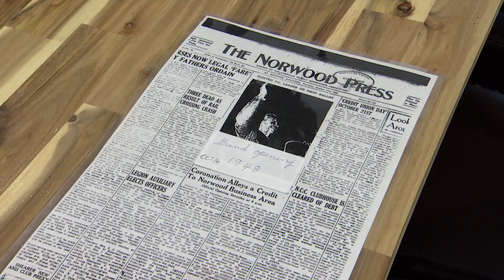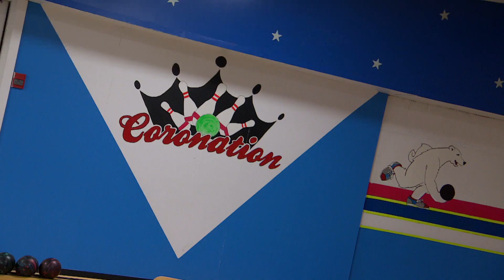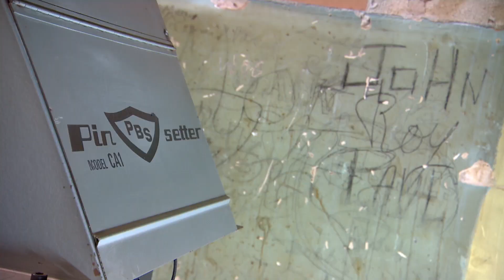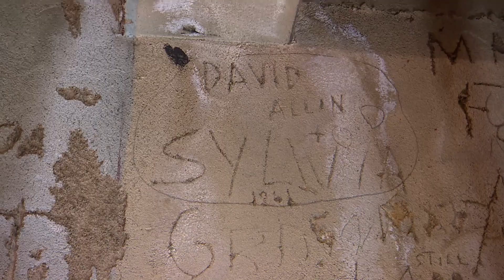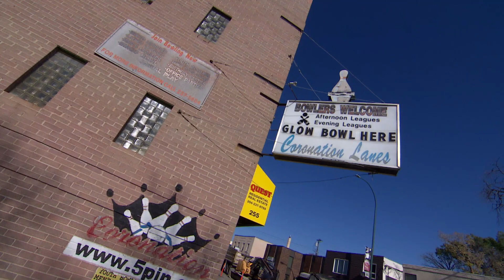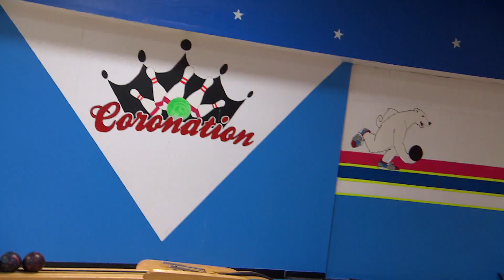Bowling alley in Winnipeg celebrates its 75th anniversary / Extended Edit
Winnipeg's Coronation Bowling Centre in St. Boniface has its own special community.
Owner Jim Llewellyn says it's a community that cannot be found anywhere else. and now the bowling centre is celebrating 75 memorable years.
CBC's Jim Agapito went to the Tache Ave lanes to find out what makes it so unique.